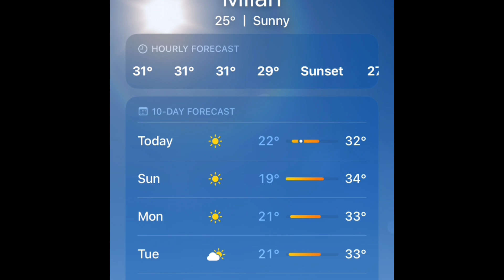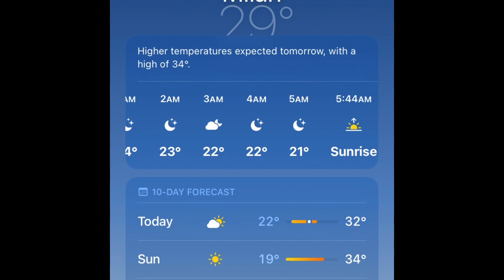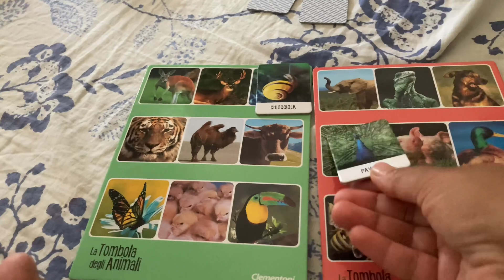প্রবাসের কোরবানীর ঈদ এমনই কাটে আমাদের॥শাশুরীর কথামতো ঈদের রান্না করলাম॥eid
প্রবাসের কোরবানীর ঈদ এমনই কাটলো॥শাশুরীর কথামতো ঈদের রান্না করলাম॥eid

😢bengali_vlog॥Daily cooking routine

Bd mum italy
Daily lifestyle vlogs
bangla vlog
bangladeshi mum italy
bangladeshi vlog
bangladeshi vlogger
bd mom in italy
bd mom vlog italy
bd mum in Italy